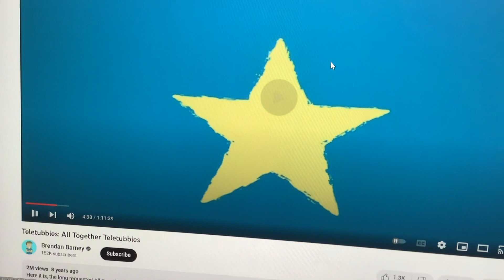Teletubbies Draws a shapes